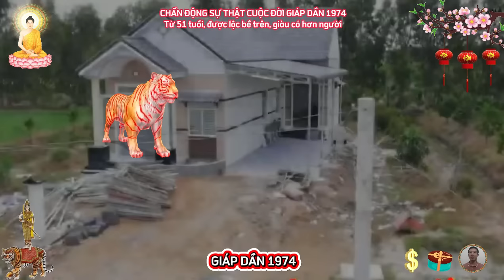☯ Chấn Động Sự Thật Bất Ngờ GIÁP DẦN 1974 Về Già Phật Độ HẾT KHỔ ĐỔI ĐỜI CỰC GIÀU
tuổi giáp dần là người không bao giờ ngần ngại, lùi bước trước khó khăn, nghịch cảnh, quan điểm của người này là khó khăn, nguy hiểm bao nhiêu, thì chiến công càng vang dội, hãnh diện bấy nhiêu, giáp dần bị cuốn hút bởi những thứ quyền lực, địa vị, họ sẽ không làm những công việc tầm thường, vô ích, không đem lại cho mình tiến tăm.
 người tuổi giáp dần tượng trưng cho sự uy quyền, và tính liều lĩnh, thích mạo hiểm, thích làm những việc động trời, để khiến mọi người phải chú ý tới, tuổi giáp dần có tính tập trung cao, khi họ đã làm việc gì, thì quên hết mọi thứ xung quanh, luôn đem hết tất cả sức lực và tinh thần, mà hành sự một cách thông minh, có tầm nhìn xa rộng, những chú hổ học hỏi rất nhanh, có thể nắm bắt mọi thứ trong chớp mắt, họ có thể dễ dàng chuyển từ công việc này sang công việc khác cùng lúc.